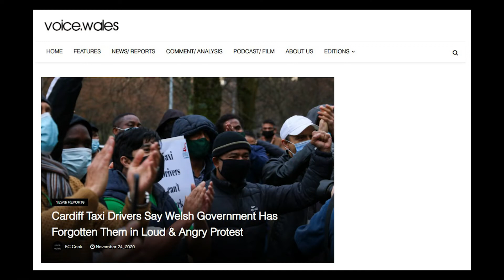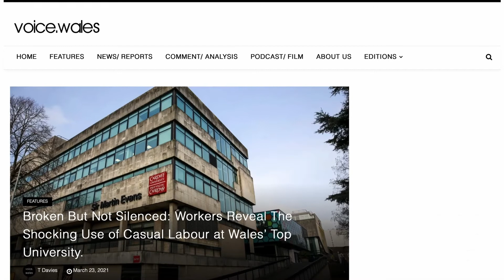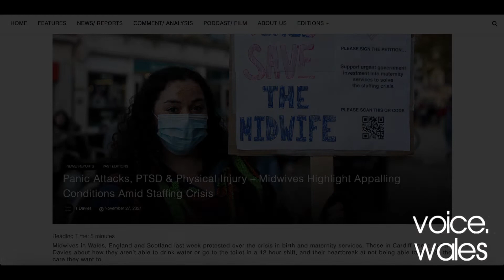voice.wales 2022 fundraiser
Help us take voice.wales to the next level - back our fundraiser now. at

In the three years since we've launched, voice.wales has proved itself as a vital platform for radical journalism.

Our work - from exposing exploitation at work to the police targeting of Black Lives Matter protesters in Wales - speaks for itself.

Only recently, we exposed the culture of low-pay and overwork within the Cardiff domestic violence workforce, after lengthy interviews with workers.

At the end of last year, we took on our first in-depth undercover investigation, with one of our reporters going into Amazon to work as a courier for six weeks and revealing the shocking conditions we found inside.

But there's more to what we do. We are writers not afraid to take risks and deliver groundbreaking journalism against the status quo.

Our first two feature articles - one on the devastating effects of austerity in the south Wales Valleys and the other on the impact of widespread Islamophobia, both told through the voices of those affected- still go to the heart of what we're about.

But we've done all this without a single one of our small team getting paid. We can't carry on like this forever, and there's so much we can't cover.

We're asking you to help us get to the next level. We want to be able to have two writers working part time for the rest of the year. This will be game changing, and in that time we'll be able to build up a sustainable subscription base as we expand our coverage, including special paper editions.

As we face a crisis on so many fronts - from the cost of living to the environment and war - we need media like voice.wales. We’ve shown what we can do on a shoestring, now we need your help to do far more.